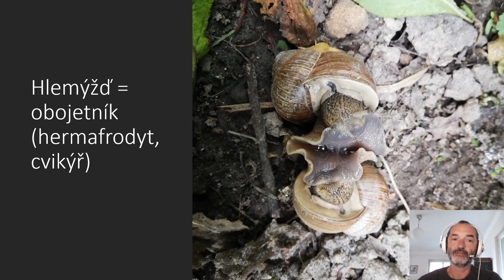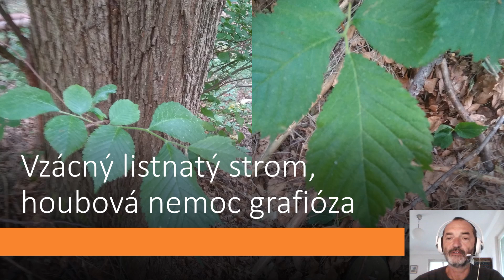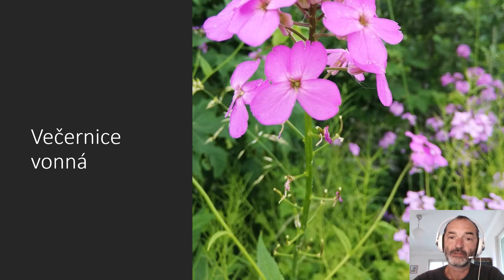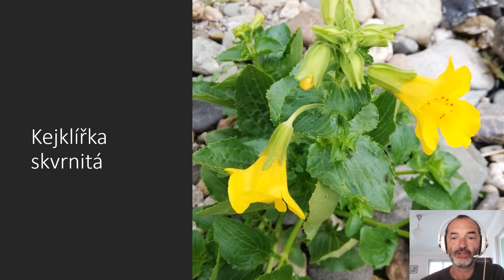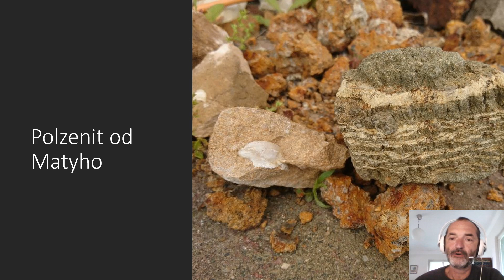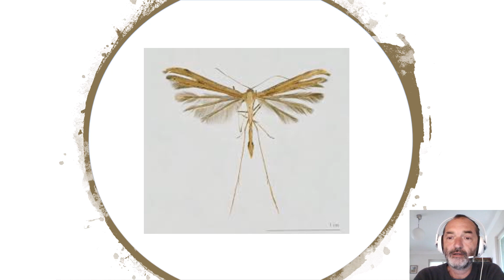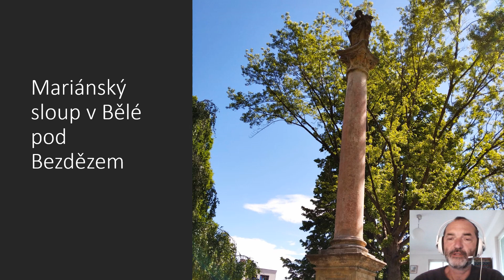Vyučování v dobách koronaviru - Léto 46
Jak se páří hlemýždi? Kdo je cvikýř? Strom dne - jilm. Proč jilmy zmizely z našich lesů? Kde se u nás vzala večernice a jak vypadá opičí kytka? V jižních Čechách mají vltaviny, my máme polzenit. Jak vypadá pernatuška a jak přišla ke svému jménu? Proč mají v Bělé mariánský sloup? Co se to zase vylíhlo Lukymu s Vénou?
(Omlouvám se za chybu ve slově hermafrodit, nedaří se mi zpětně opravit. Je to složenina ze jména Afrodita, takže měkké i. Ne jako třeba v polštině s tvrdým.)